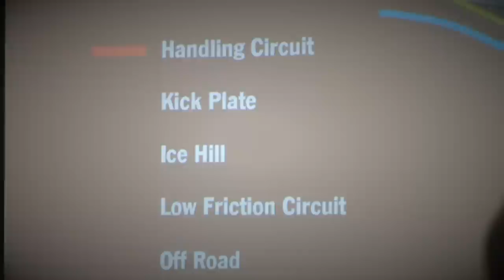Porsche Sport Driving School - XCAR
Sports cars are ace. They offer the best dynamics, the quickest acceleration, the sexiest looks and the most roadcred. But what use is all of that if you can't handle the thing? This is where places like the Porsche Sport Driving School come in really handy...

The PSDS offers Porsche drivers (and non-Porsche drivers, but they have to hire one) the opportunity to spend up to three days learning how to properly drive their cars. You can undergo three levels of training at the Porsche Experience Centre at Silverstone -- Precision, Performance and Master. They take one, two and three days respectively and can take you from being a beginner to being pretty damn tasty behind the 'wheel. We were invited to have a go at the Precision course.

Porsche's Experience centre at Silverstone is a wonderful facility. It can be used to simulate bad weather, ultra-slippery conditions, varying grip-levels or simply a lovely day's drive. The course also gives you access to the legendary Silverstone Grand Prix circuit for an hour a day during your training. That's a pretty sweet deal.

There are many areas to play on at the experience centre: the ice hill (guess what that simulates), the kick plate (which forces you into a spin), low-friction circuit (the name says it all) and the handling circuit. Each can be used to hone your skills further and further, taking them to new heights and giving you something that only really dedicated driver training can give you: confidence behind the wheel.

Porsche's instructors are top notch. They all know the ins and outs of handling -- not just in a 'man down the pub wot once J-turned his Escort' kinda way. Nope, they're race drivers. You know, bona fide professional drivers.

Want to learn how to drive your Porsche properly? Head to the PSDS and get driving.